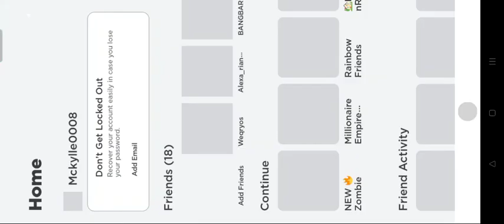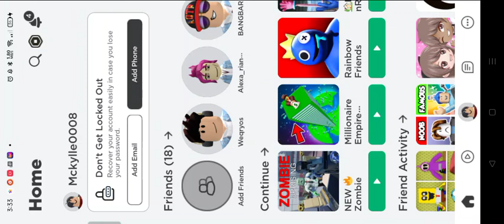Roblox Zombie Nation